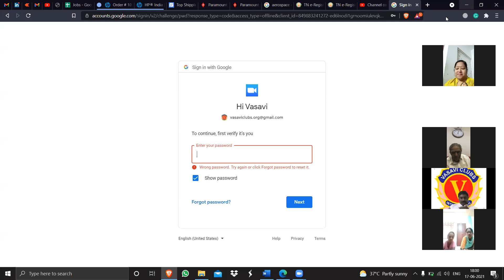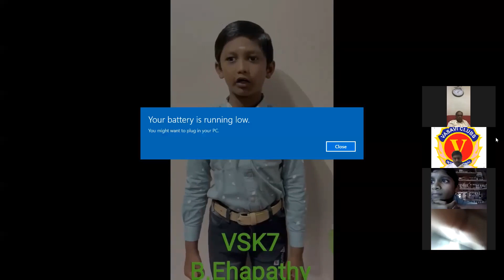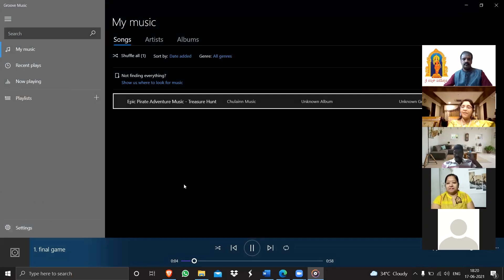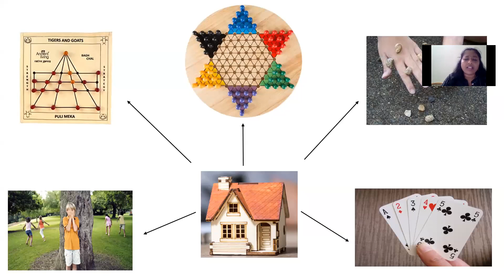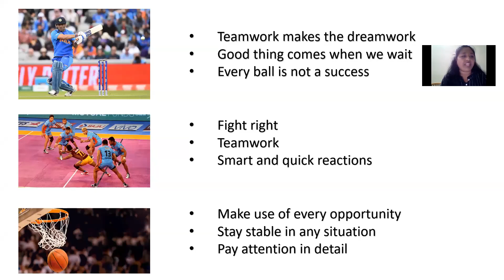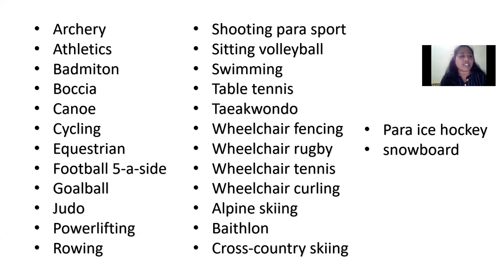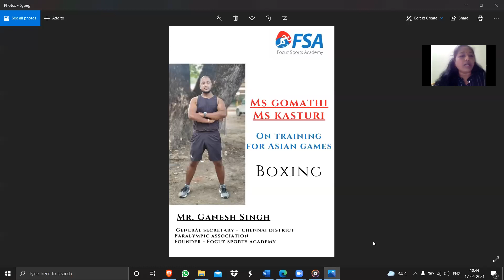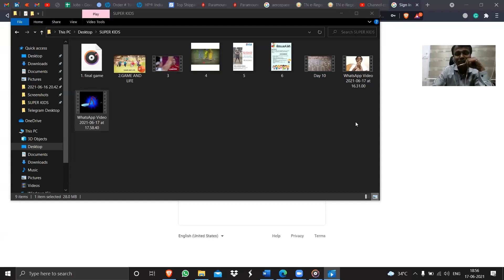VASAVI SUPER KIDS DAY 10